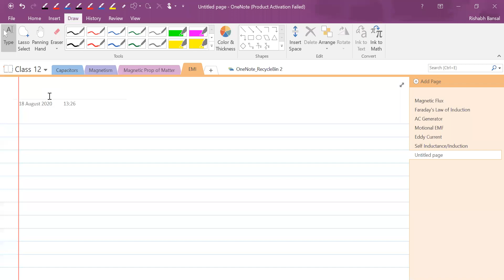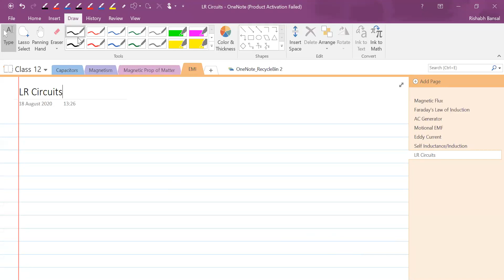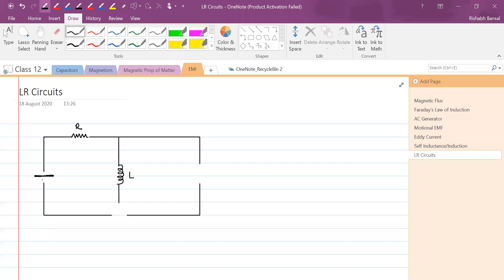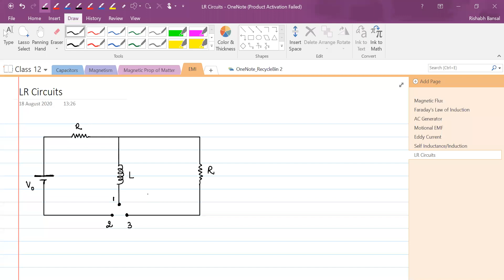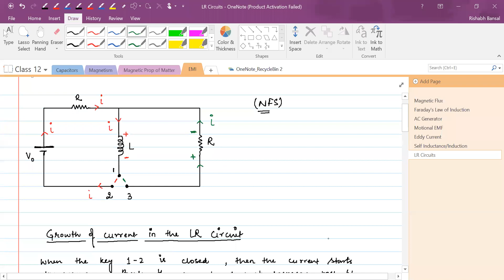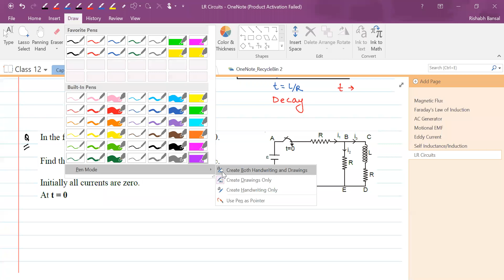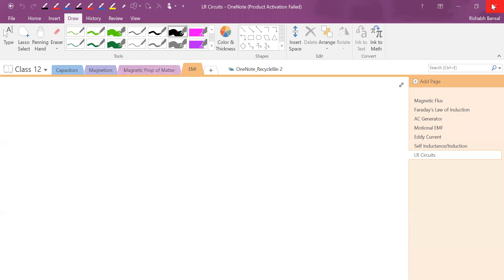Electromagnetic Induction || LR Circuits || 01 || Class 12 || NEET/JEE || Live Lec on 18-Aug